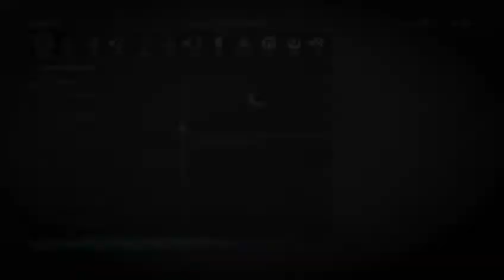Shadow of War (Road To Shadow of War) Walkthrough Part 11- Closer To The End.. Strengthen My Army??